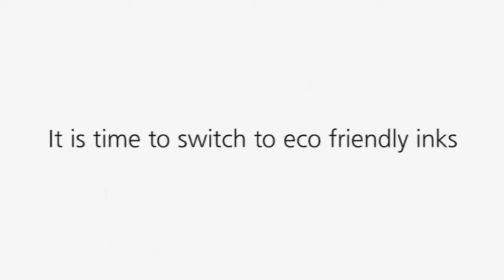Water Base Paper Screen Inks by COLORs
introducing water base screen printing inks for craft, color, coated and un-coated paper. Ready to use Eco friendly inks. Perfect choice for corrugated and packing industry. Bright and opaque colors. Also transparent ink is available for 4 color printing.